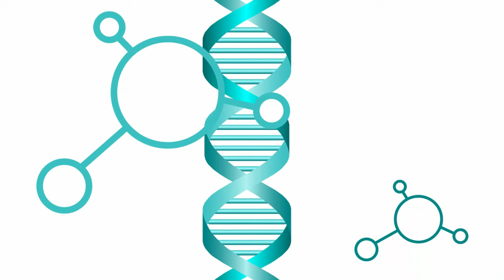Podcast with Gonzalo Ladreda – CEO and Co Founder at UpFront Diagnostics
Gonzalo Ladreda started his career very early in 2013 (18), as co-founder of Fresh!Clothing. Since January 2018, he has been part of the “Accelerate Program” at Cambridge Judge Business School. He has been named in the Forbes 30 under 30 Class of 2023 Europe for Science & Healthcare.

UpFront Diagnostics, a company established in Cambridge (UK) in 2017, has developed rapid tests for identification of stroke patients. Within this podcast, Gonzalo discusses how the company was established and the need identified. He explains the new medical device, LVOne, that they have created to detect an LVO, bringing stroke diagnosis closer to the patient, and talks about the challenges experienced by MedTech startups, and how his company overcame those.